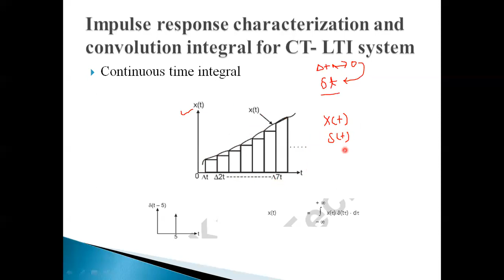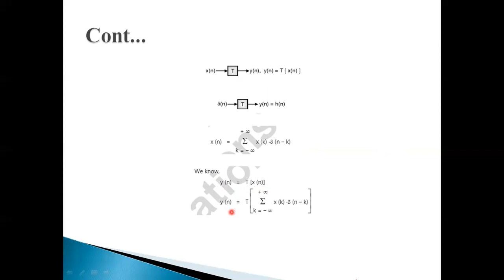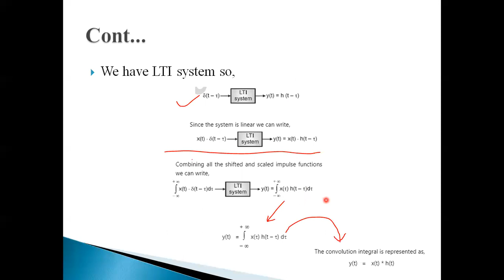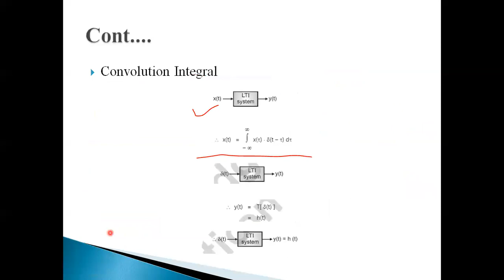Impulse response characterization and convolution integral for CT- LTI system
This video contains Impulse response characterization and convolution integral for CT- LTI system.